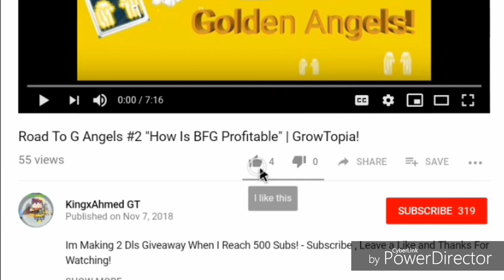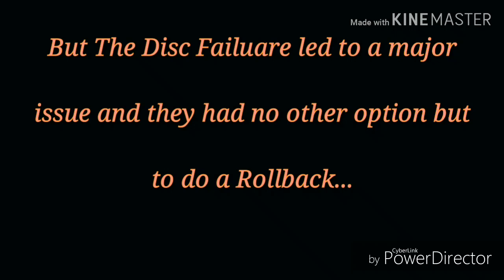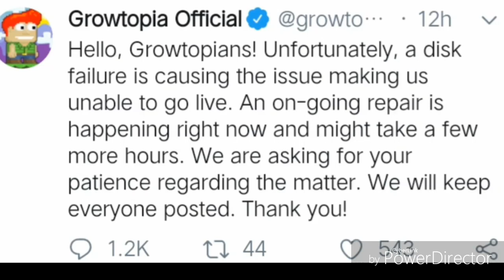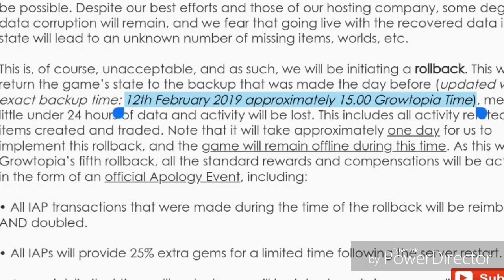GrowTopia | RollBack! 2019 ~ What Happend To GrowTopia?! "Maintinance?"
Hello Growtopians,

Thank you very much for being patient over the last few hours as we have worked to bring services back to normal.

As some of you may be aware, our data hosting service suffered a critical drive failure on 13th February, 2019. This issue spread into a cascade of failures for the RAID array, and cleanup/repairs have been ongoing since then in the hopes of restoring the damaged data. In the last few hours, it’s become clear that a full restoration will unfortunately not be possible. Despite our best efforts and those of our hosting company, some degree of data corruption will remain, and we fear that going live with the recovered data in this state will lead to an unknown number of missing items, worlds, etc.

This is, of course, unacceptable, and as such, we will be initiating a rollback. This will return the game’s state to the backup that was made the day before (updated with exact backup time: 12th February 2019 approximately 15.00 Growtopia Time), meaning a little under 24 hours of data and activity will be lost. This includes all activity related to items created and traded. Note that it will take approximately one day for us to implement this rollback, and the game will remain offline during this time. As this will be Growtopia’s fifth rollback, all the standard rewards and compensations will be activated in the form of an official Apology Event, including:

• All IAP transactions that were made during the time of the rollback will be reimbursed AND doubled.

• All IAPs will provide 25% extra gems for a limited time following the server restart.

• A special, limited-time rollback plaque will be introduced via a new splice recipe to commemorate the occasion.

• Increased drop chances for seeds and gems from blocks will be active for a limited time following the server restart.

• In addition, due to the lost time and general chaos, the Valentine’s event will be extended.

Please note that the response time for emails has gone up as after a rollback our support team gets a lot of requests. We will be working as fast as we can to catch up, so do not worry as we will be in touch with you as soon as we can. We will be answering requests in the order that we receive them, so in case you have already been in touch we will respond to your initial email. There is no need to send extra requests to support.

Also we will be sending regular updates to this thread regarding the rollback status.

We are deeply sorry for the extreme inconveniences that have resulted from this drive failure. If there were any other way we could have prevented the need for a rollback, please believe we would have pursued it. We will be working around the clock to ensure things go online as soon as possible, and hope to see you in-game and building anew from the ashes soon!

Our team has been working very hard since the moment we got the news regarding our hardware failure.

At the moment we are at 50% rollback completion.

We will keep you guys posted.

Thank you for bearing with us.

Hello again Growtopians!

Here is another update: We are at almost 70% rollback completion.

We will keep you guys posted as we are able to progress.

-- The Growtopia Team

We are almost 1000 Subscribers! which means FIRE WAND giveaway is near!

So Yeah Sub For More :3